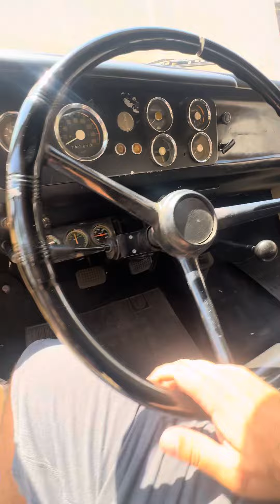Funcionado o Perkins 4236 do Dodge D400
Confira as informações e baterias de fotos do carro em nosso ‎ ‎ (Gustavo Brasil) 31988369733